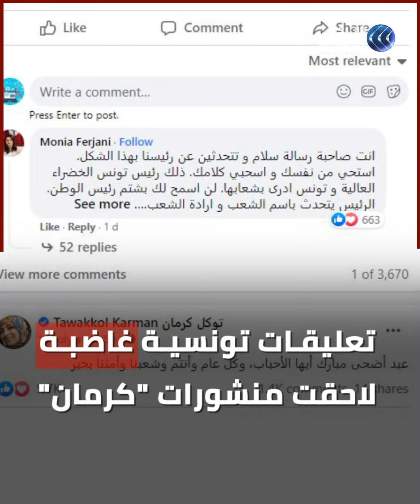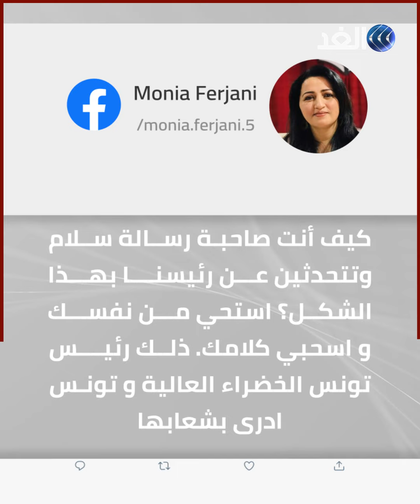توكل كرمان تثير الغضب بسبب مواقفها المتناقضة من الرئيس التونسي..وصفته بـ "المناضل" ثم بـ "الخائن"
اتخذ الرئيس التونسي قيس سعيد أمس الأحد، عدة قرارات  تمثلت في تجميد عمل كل سلطات مجلس النواب برئاسة رئيس حركة النهضة الإخوانية راشد الغنوشي وإقالة رئيس الحكومة هشام المشيشي.وكان ذلك استجابة للموجة المتصاعدة من الاحتجاجات التي شهدتها تونس خلال الفترة الأخيرة. كما أتت تلك القرارات بسبب تصرفات إخوان تونس، والتي تمثلت في استخدامهم العنف والإرهاب من أجل السيطرة على الحكم والانفراد بالسلطة. وقد لاقت تلك القرارات تفاعلًا كبيرًا، ومن ضمن الذين تفاعلوا حول الأحداث في تونس هي توكل كرمان. وعلقت الناشطة اليمنية المنتمية إلى جماعة "الإخوان المسلمين" الإرهابية  على قرارات الرئيس التونسي، حيث سخرت من القرارات الخاصة بتجميد عمل البرلمان التونسي، وإقالة رئيس الحكومة، ورفع الحصانة عن كل النواب.